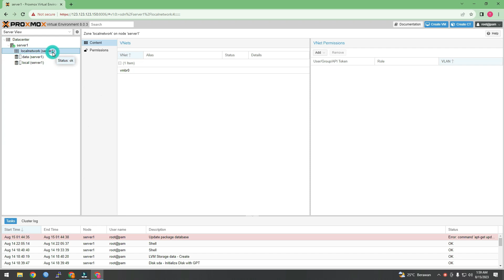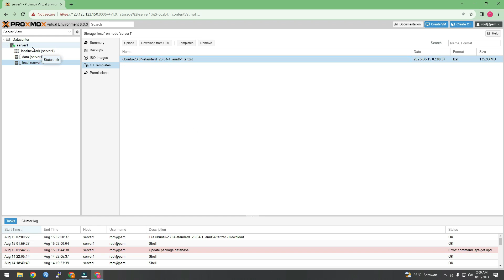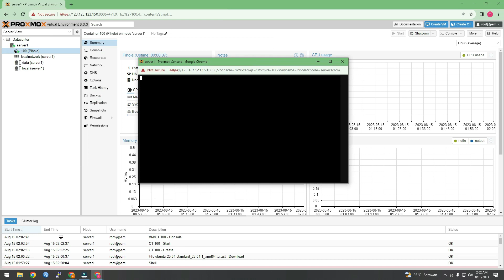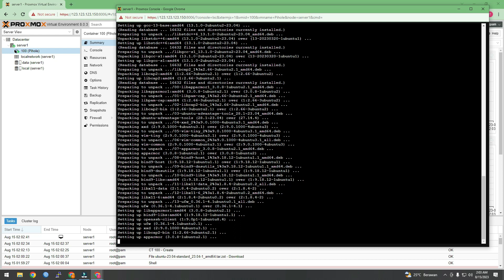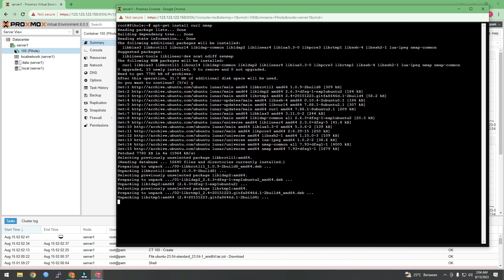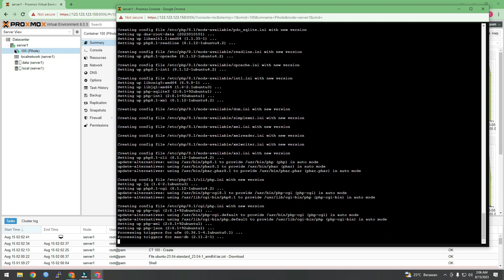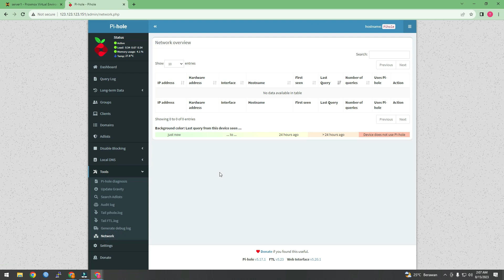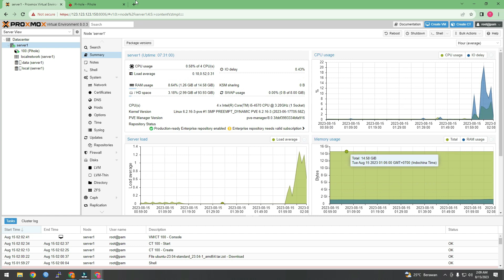How To Install Pi-Hole on Proxmox VE Server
Using ubuntu on LXC Container